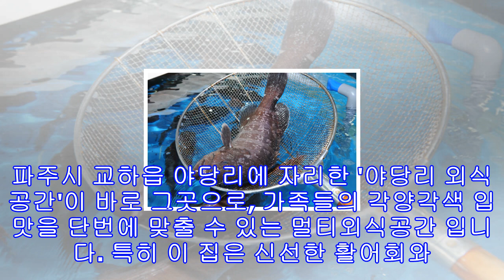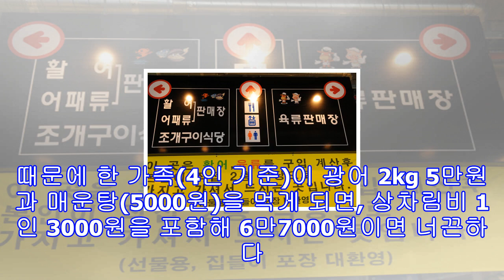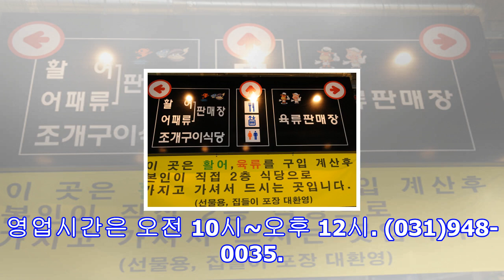'생방송 투데이' 파주 4000원 한우국밥 살맛나는 맛집 힘찬 기운 동서대로 '야당리외식공간'